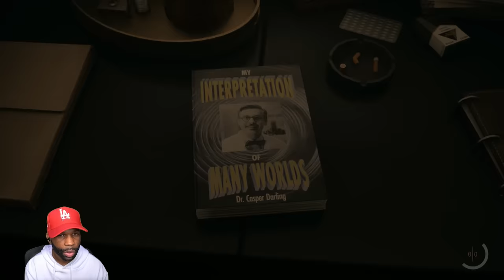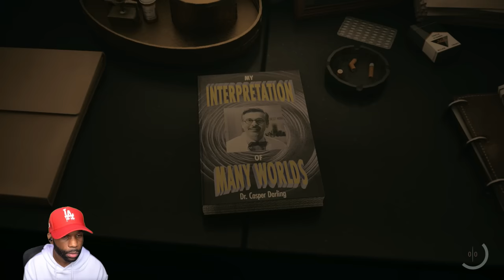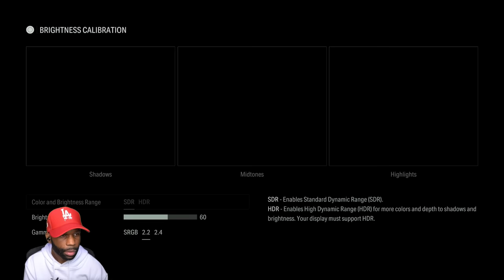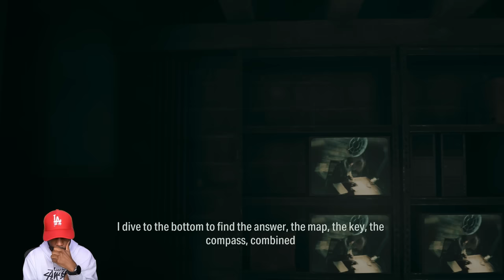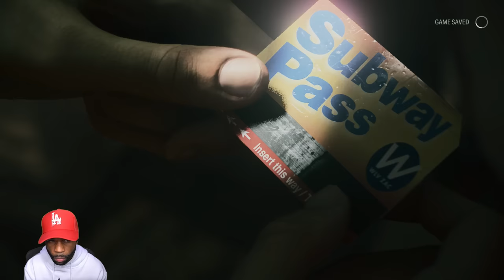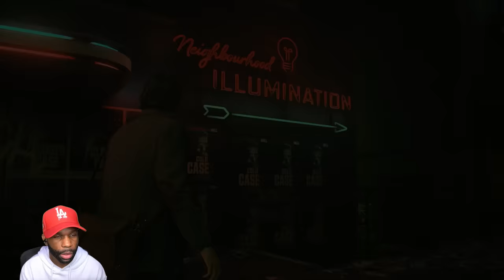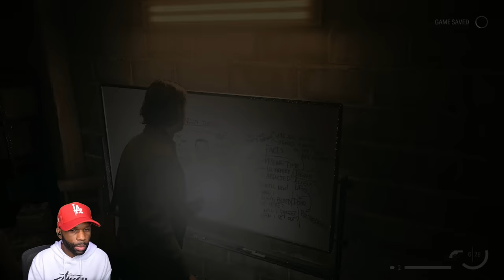Alan Wake 2 Gameplay Walkthrough Part 3 - MAX PAYNE IS ON HERE!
Today's YouTube video continues our eerie journey with Part 3 of the Alan Wake 2 Gameplay Walkthrough. Delve into the shadowed woods and unsettling tales as Alan's search for answers intensifies. Join us through suspenseful moments, uncanny encounters, and the unraveling of a story where light battles darkness. Alan Wake 2 Gameplay Walkthrough Part 3 - MAX PAYNE IS ON HERE!

0:00 - Coming Up
0:28 - Initiation 2: Casey (Alan) Walkthrough

Game Description:
Alan Wake II is a survival horror game developed by Remedy Entertainment and published by Epic Games Publishing. A sequel to Alan Wake, the story follows best-selling horror novelist Alan Wake, who has been trapped in an alternate dimension for 13 years, as he attempts to escape by writing a horror story involving an FBI agent named Saga Anderson. The game was released for PlayStation 5, Windows, and Xbox Series X/S on 27 October 2023. The game recieved critical acclaim.

Developer: Remedy Entertainment
Publisher: Epic Games Publishing
Platform: PS5, PC, Xbox Series X/S
Release Date: October 27. 2023
Genre: Survival horror